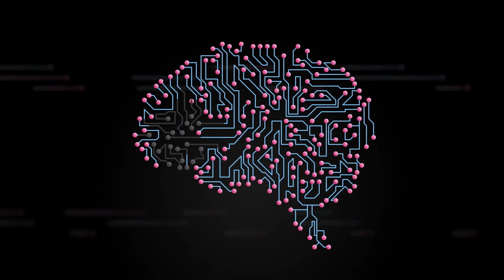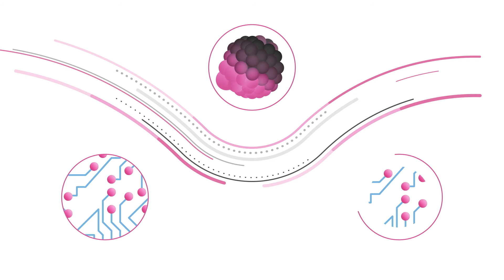UQ Brain Cancer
Latest work for the University of QLD, explaining how brain cancer happens, and how UQ's world leading researchers are approaching treatment development.